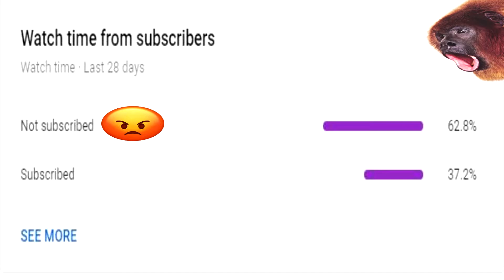'A Stormy Sea Ahead' (Voyaging through Valorant Quals)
So this is a video series I've spent a few weeks getting going and it's the journey of Scuffed Boat through the Rise Of Valour